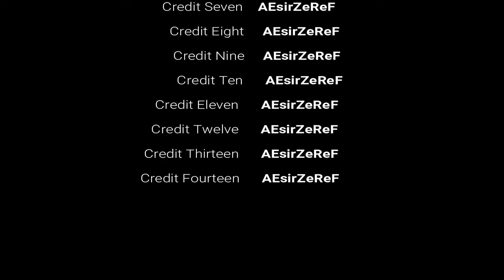Exposición con muletillas